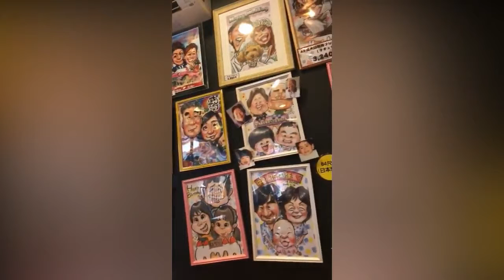Sule Ajak Anak Anak Liburan Ke Jepang, SOSOK SANG ISTRI TAK TERLIHAT